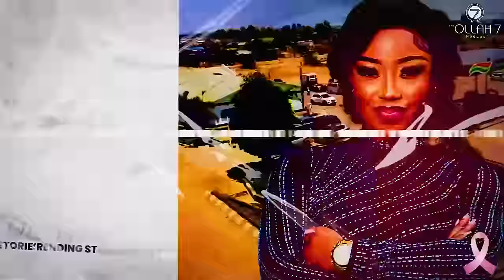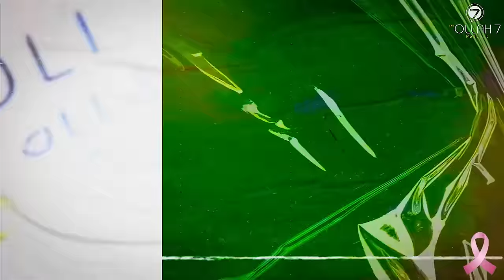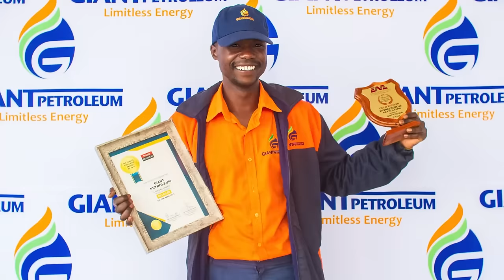Trending Stories | Yahya Goodvibes & Allen Skits, Warriors, Ama2k, Saintfloew Album Launch, Big Mero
Trending Stories | Yahya Goodvibes & Allen Skits, Warriors, Ama2k, Breast Cancer Awareness, Saintfloew Album Launch, Holy Ten drops new album, Big Mero thrown offstage, Stunner not impressed with songs released, Prophet Magaya in $420k debt